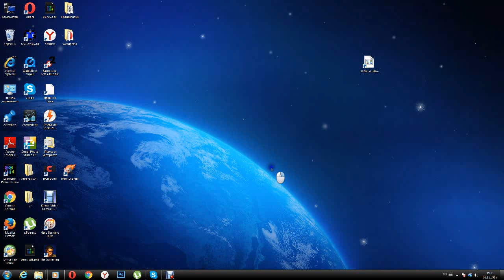Zoner Photo Studio CREAREA DOCUMENTULUI tUTORIAL 1